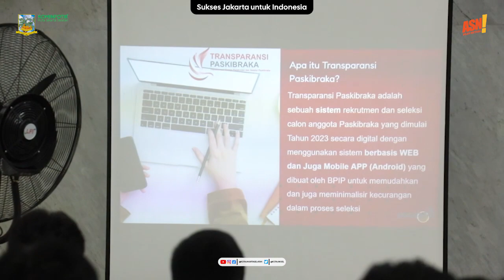SELEKSI PASKIBRAKA 2024 SENIN 26 FEBRUARI 2024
Wakil Wali Kota Jakarta Selatan, Edi Sumantri menbuka sosialisasi seleksi paskibraka tahun 2024 tingkat kota administrasi Jakarta Selatan di Ruang Antasari, Kantor Wali Kota Administrasi Jakarta Selatan, Senin (26/2).

Edi mengatakan, Program Paskibraka diatur dalam Peraturan Presiden Nomor 51 Tahun 2022 tentang Program Pasukan Pengibar Bendera Pusaka (Perpres Nomar 51 Tahun 2022). Melalui pengaturan dalam Perpres Nomor 51 Tahun 2022 diharapkan pelaksanaan Program Paskibraka dapat berlangsung secara terencana, menyeluruh, dan berkelanjutan serta terpadu dengan program PIP.

"Seleksi Paskibraka Tingkat Kota ini kita laksanakan untuk mendapatkan Pasukan Pengibar Bendera Pusaka (Paskibraka) yang menjadi komponen penting dalam setiap pelaksanaan upacara pengibaran bendera," ujarnya.

Edi menuturkan, pasukan yang nantinya terdiri dari putra-putri terbaik Jakarta Selatan tingkat SMA sederajat tersebut, diharapkan menjadi generasi muda yang berkarakter kepemimpinan, disiplin, patriotisme, kemandirian dan bugar jasmaninya.

Selanjutnya, lanjut Edi, Paskibraka yang terpilih akan mengikuti Pembinaan Ideologi Pancasila (PIP) dan dilantik oleh Badan Pembinaan Ideologi Pancasila (BPIP) menjadi Duta Pancasila. Hal ini bertujuan agar peran paskibraka bisa tetap berjalan untuk mengharumkan nama bangsa dan sebagai panduan dalam bermasyarakat, berbangsa, dan bernegara.

"Saya berharap dalam sosialisasi ini para pelajar terbaik Jakarta Selatan dapat mengikuti sosialisasi ini sampai akhit dan mendapatkan manfaatnya," ucapnya.

Sementara itu, Kepala Suku Badan Kesatuan Bangsa dan Politik Jakarta Selatan, Dirhamul Nugraha menjelaskan, penyelenggaraan kegiatan sosialisasi seleksi Paskibraka Tahun 2024 Tingkat Kota Administrasi Jakarta Selatan dilaksanakan secara tatap muka, pada hari ini Senin (26/2)-Selasa (27/2) dan diikuti sebanyak 400 orang yang terdiri dari guru pendamping dan pelajar SMA, SMK, dan MA di Jakarta Selatan.

Ia berharap, dalam tahap sosialisasi ini dapat menumbuhkan dan memantapkan nilai-nilai kebangsaan persatuan dan kesatuan, cinta tanah air serta rela berkorban untuk kepentingan bangsa dan negara.

"Ini langkah awal kita dalam membentuk Paskibraka sebagai komponen penting dalam pengibaran bendera pusaka nantinya di Balaikota, Wali Kota maupun Istana Negara," tandasnya.